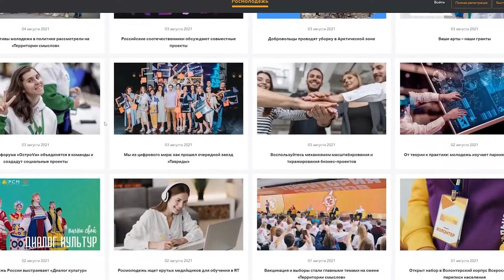Область глазами молодых